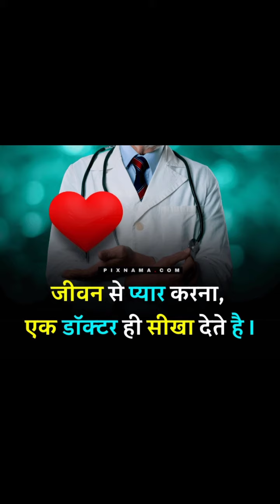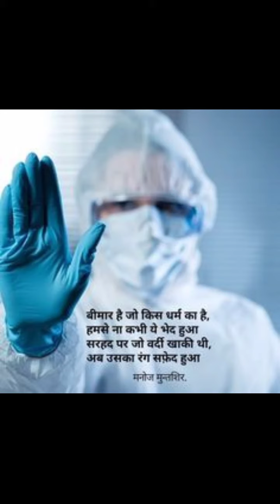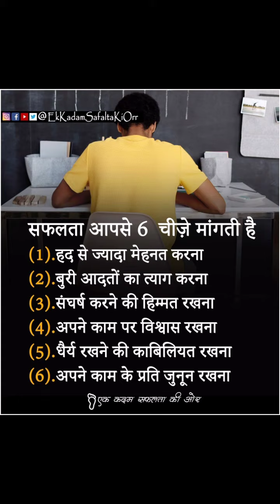NEET Aspirants l 🔥MBBS Doctor l 🏥Motivation song for Medical l 🖋MBBS Motivation song for status l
Welcome To The World Of Neet Motivation Thats Called Doctor mbbs medical college This Video Is Very Helpful And Valuable For Neet Aspirants. I tried to Make A Best Motivational Video For Neet,AIIMS Mbbs And Medical Aspirants . After seeing This Video Students Get A Motivation For Their Exam And Study Hard And Get A Selection In Medical College.